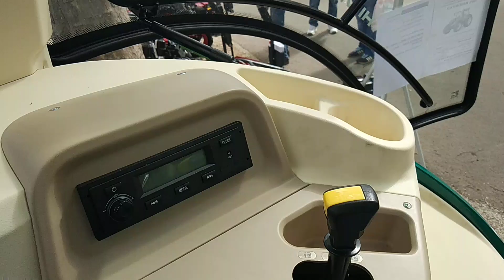Arbos 5130 Poljoprivredni Sajam Novi Sad 2019